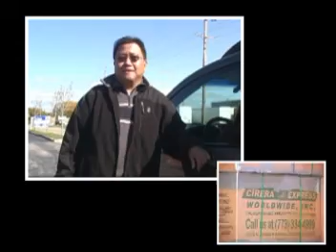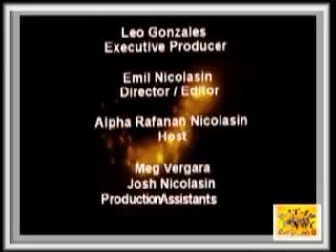HATAW PINOY CHICAGO Charmaine Clamor Oct21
Hataw Pinoy Chicago is a television show based in Chicago, Illinois. It promotes Filipino American talent, arts, culture and heritage. It is a volunteer-run organization and is produced by Tatay Leo Gonzales of LLG Productions. It features songs, dances, Filipino cuisine, comedy, interviews and video coverage of events and issues that affect the community. It is hosted by Alpha Rafanan Nicolasin, edited and directed by Emilio "Boy" Nicolasin, Jr.